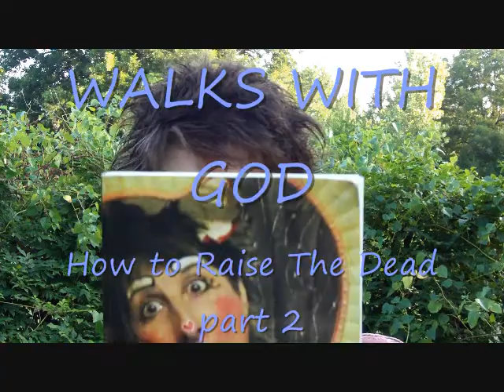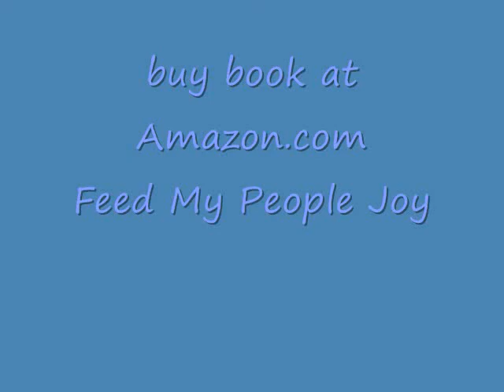AUTHORITY TO RAISE the DEAD- part 2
You have Gods power in you to raise the dead. Gods will is that we live until we are satisfied.